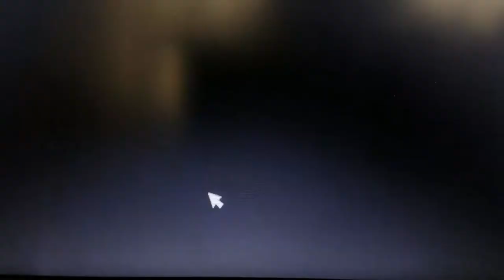new horse for maya quest! |star stable online | laila lakeflower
this was such a fun video!  and I really enjoyed making it I made like it was like a registered really showing because I got some XP as you could see like I was like 20 and well I need to level up so yeah that's what I really wanted me to do and I hope you guys enjoyed it if you did please subscribe cuz I'm really happy that we are  at a hundred subscribers already and at what we've all been through together if you're much as a new subscriber then I really hope you really like this channel if you don't feel free to unsubscribe I'm not stopping you but yeah I hope you guys enjoy this video thanks!